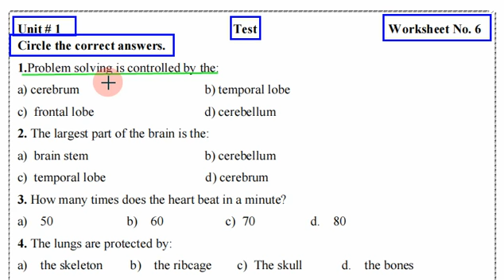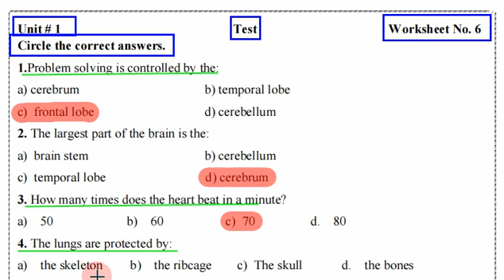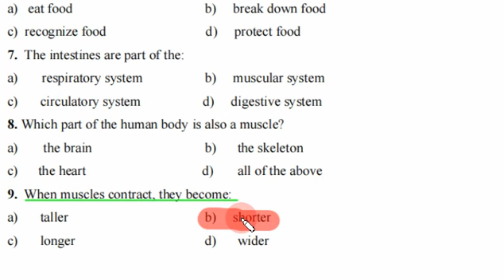Class 4th Science Unit # 1 Worksheet No 6